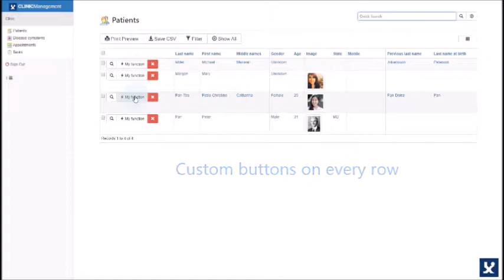Custom buttons in table view